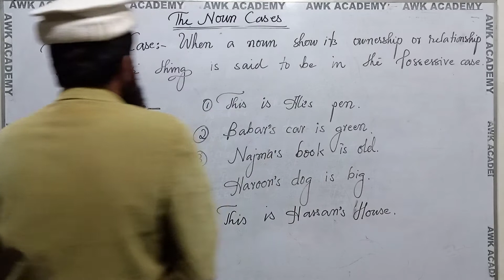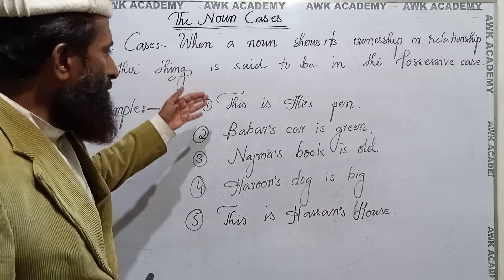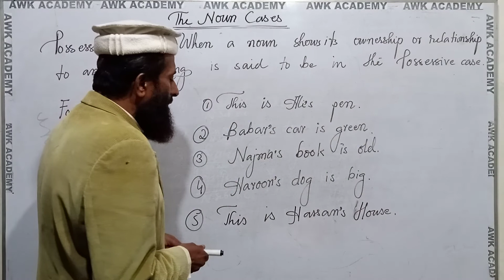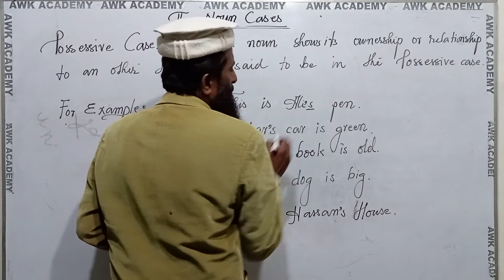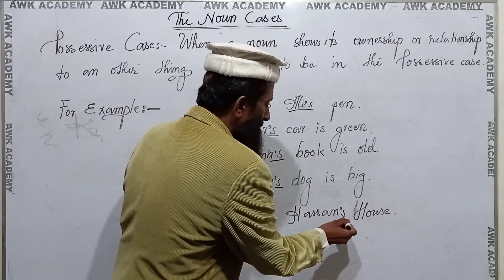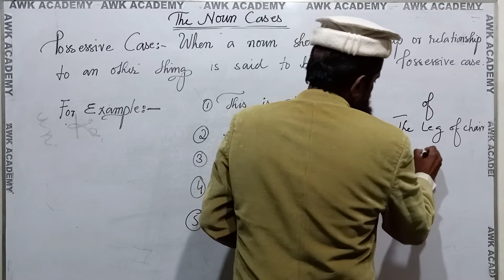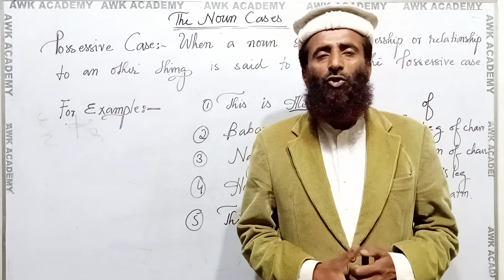POSSESSIVE CASE||IN SINDHI||LANGUAGE||AWK ACADEMY||ABDUL WAJID KOBHAR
In this video you learn about possessive case of noun which explained with many examples which will help you understand the topic easily in Sindhi language specially these video are made for those students who wants to learn English grammar insha Allah my all video will help them to understand the parts of speech. In this Video Lecture You will learn and understand  in a very simple way. However, examples have been explained, and this a very simple way in Sindhi Language. AWK academy is trying its level best to provide quality lecture for you guys as you may benefit fully. Moreover, you  can watch our video on AWK academy YouTube Channel... The links have been given bellow.